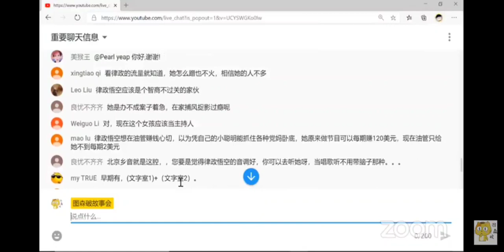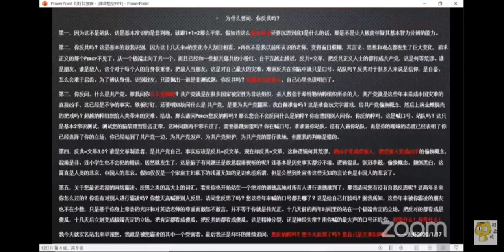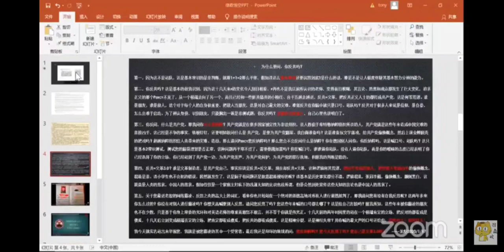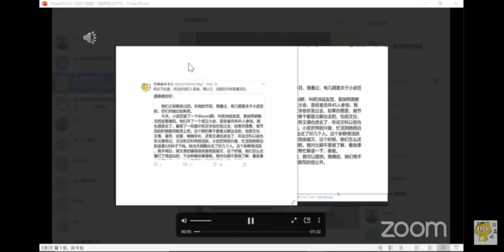2020年8月16日我在图森破点评律政悟空和网络流氓现象